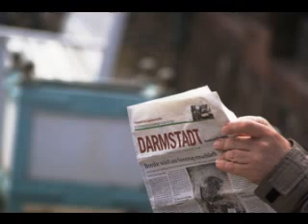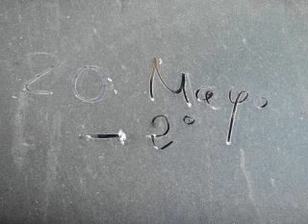luna llena en cope uxama 18 de mayo de 2016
Programa de radio semanal , emitido en la cadena Cope de El Burgo de Osma, Cope Uxama.
Presentan Sandra   y Santiago. Edición de audio ,  Guión ,  y  realización  Santiago.  en su primera parte Efemérides locales ,luego generales ,Seguidamente las de  cine, música  etc y al final huerto, jardín , medio ambiente y nuestro entorno, consejos .